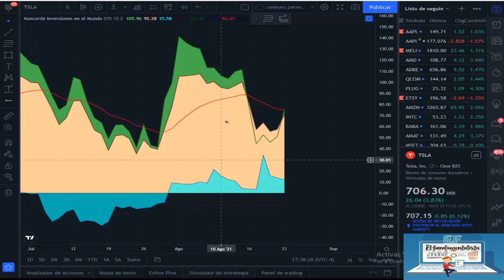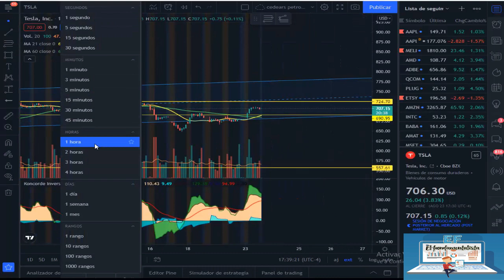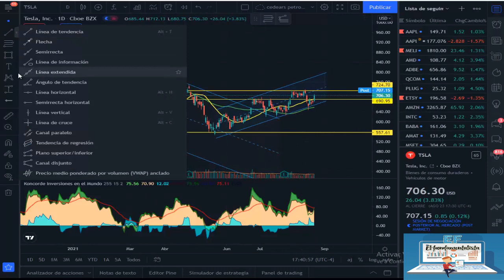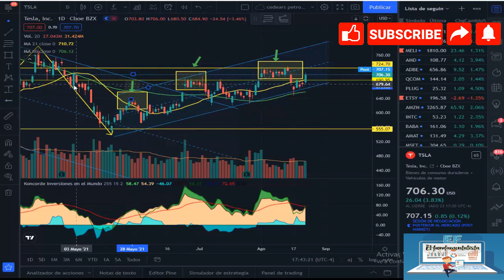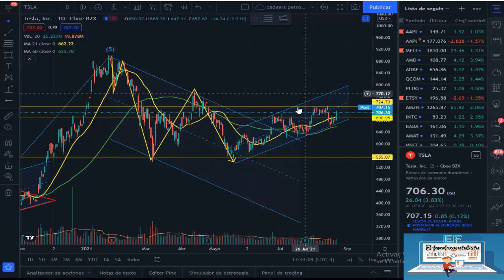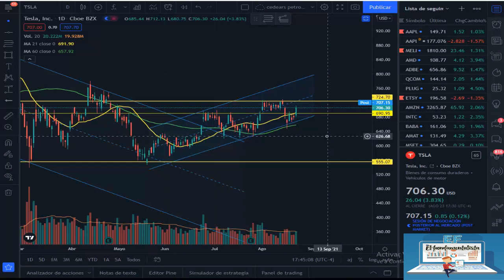ANALISIS TECNICO TESLA 24-8-21